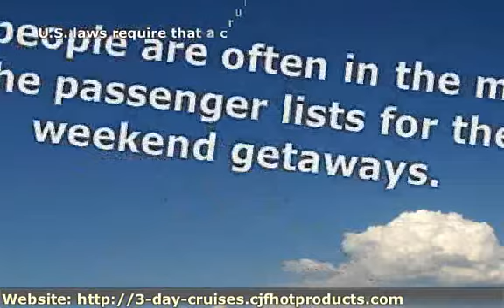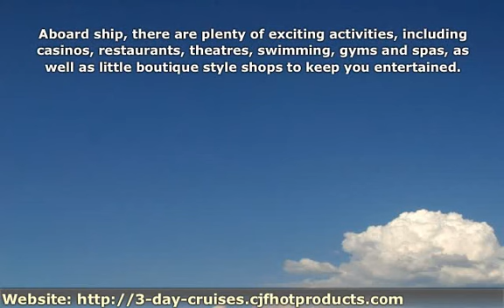3 Day Cruises Are One Of The Hottest Trends In Travel Option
Do you know that for less than 00, you can take a 3-day vacation, visiting exciting foreign destinations, with meals and accommodations included?